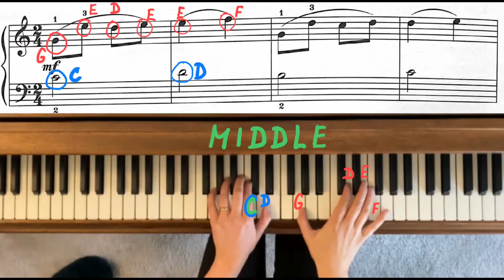Allegretto in C Major by Christian Gottlob Neefe - RCM 2 Piano Repertoire